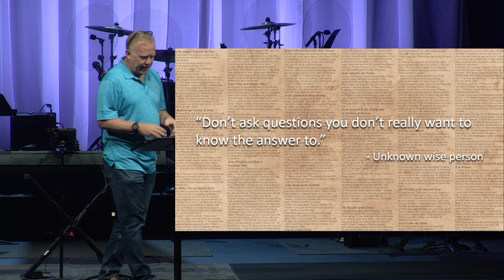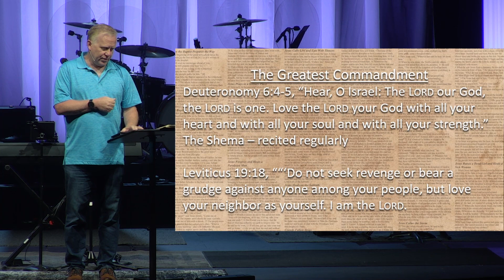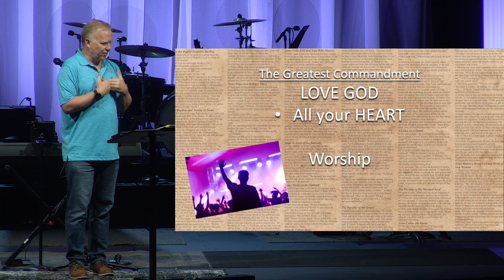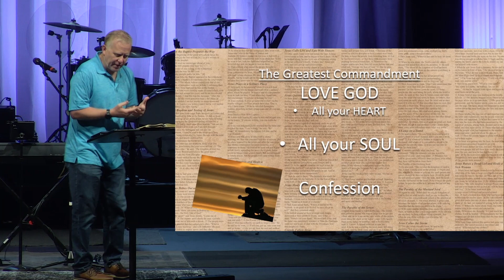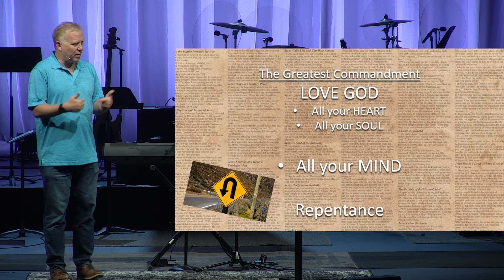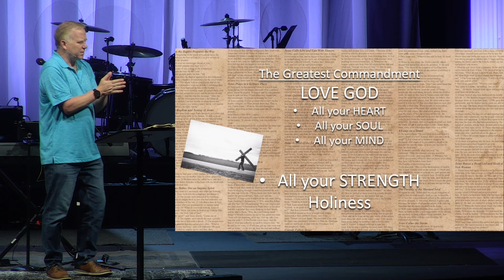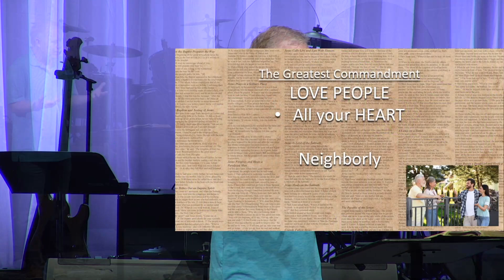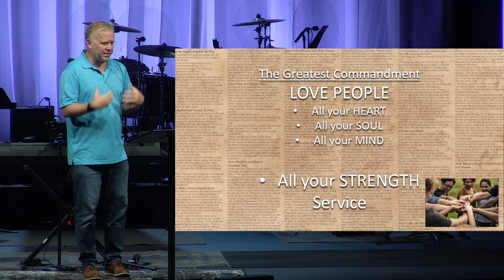07-07-24 - "The Last Question" // Full Service // Ted Harris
Join us every Sunday morning at 10AM or watch LIVE on Sundays at 10AM EDT